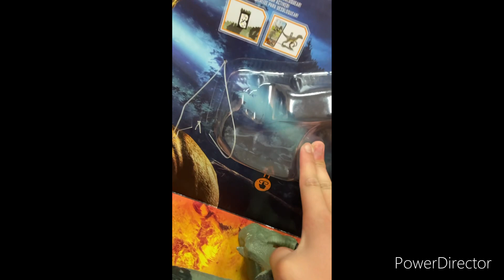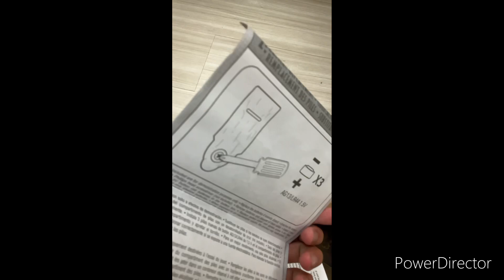開箱南巨獸！ Opening box Giganotosaurus!開箱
雖然有一點貴，但是￼對一個非常喜歡恐龍的人來說實在是太棒的一件事情了！
Although it was a little bit expensive but it is a great experience for the ones who likes dinosaurs.￼